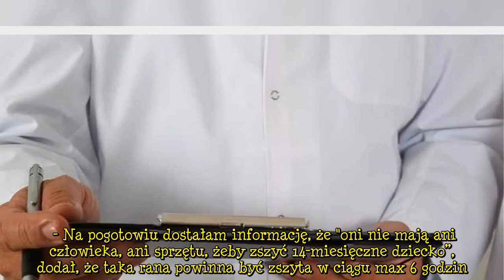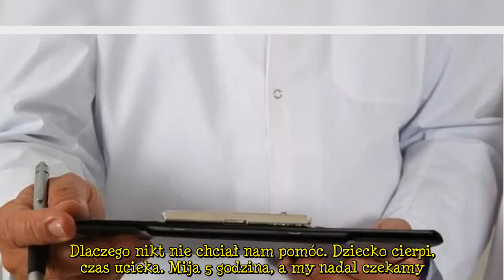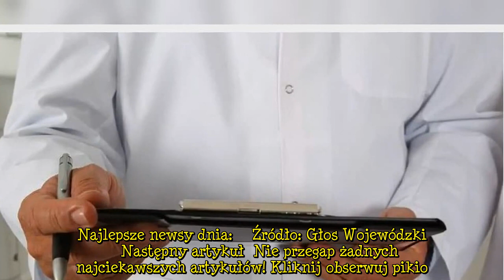Dramatyczna relacji matki 14-miesięcznego dziecka. Szpitale nie chciały pomóc maluszkowi [wiadomości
Mama 14-miesiecznej dziewczynki opisała wszystko w mediach społecznościowych, kobieta jest wściekła. Dziecko uległo wypadkowi, w wyniku którego doznało poważnego urazu, jednak żaden szpital nie chciał mu pomóc. Bezradni rodzice mogli tylko patrzeć na cierpienie swojej córki.   Mama dziewczynki nie rozumie, jak personel służby zdrowia mógł potraktować ich w taki sposób. Oburzona kobieta opisała w mediach społecznościowych to, co spotkało jej rodzinę. 14-miesieczna córka małżeństwa wymagała pomoc  ...